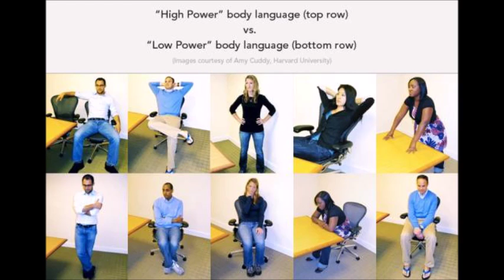How to be happy #2 - Tips by Tony Robbins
Strack, F., Stepper, S., Martin, L.L. (1988). Inhibiting and Facilitating Conditions of the Human Smile: A Nonobtrusive Test of the Facial Feedback Hypothesis. Journal of Personality and Social Psychology. 54 (5), 768-777